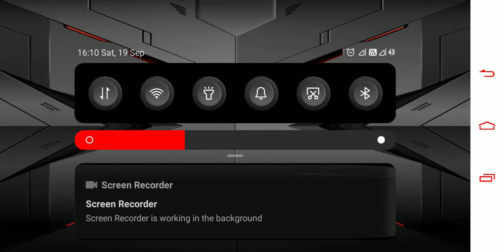Let's Play Dr. Driving | Gaming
dr driving parking,
dr driving 2 hack all cars unlocked,
dr driving games,
dr driving bus,
dr driving 4,
dr driving 2 school zone,
dr driving game,
dr driving all cars unlocked,
dr driving app,
dr driving all game,
dr driving apne friend ke sath kaise khele,
dr driving all levels,
dr driving android gameplay,
dr driving all cars,
dr driving app download,
dr driving best player,
dr driving bus simulator,
dr driving bus game,
dr driving best gameplay,
dr driving background music download,
dr driving bb glow,
dr driving bike game,
dr driving car games,
dr driving car,
dr driving channel,
dr driving car in real life,
dr driving channel number,
dr driving car parking 2018 level 8,
dr driving cartoon,
dr driving coins,
dr driving dr driving,
dr driving drift,
dr driving dr driving game,
dr driving download,
dr driving drift mission,
dr driving drift parking,
dr driving download link,
dr driving doctor driving,
dr driving expert,
dr driving ending,
dr driving earn money,
dr evil driving,
dr driving 2 end,
dr driving en iyi oyuncusu,
dr driving en iyi hareketler,
dr driving en hızlı araba,
dr driving fuel mission,
dr driving friend,
dr driving free gold,
dr driving fuel,
dr driving first version,
dr driving full movie,
dr driving funny moments,
dr driving friend match,
dr driving gold,
dr driving gameplay,
dr driving gold coin kaise kamaye,
dr driving gold coins,
dr driving game video,
dr driving game me gold kaise banaye,
dr driving glitch,
dr driving g,
dr driving how to get gold coins,
dr driving highway record,
dr driving how to play with friends,
dr driving how to park,
dr driving how to unlock all cars,
dr driving how to play,
dr driving how to play online,
dr driving how to collect gold coins,
dr driving ios,
dr driving in pc,
dr driving in hindi,
dr driving install,
dr driving in tamil,
dr driving in real life,
dr driving insane,
dr driving iphone,
dr driving janggi,
dr driving joker gaming channel,
dr driving jeep parking,
dr driving jcb,
dr driving jio phone,
dr driving jaise game,
dr driving jcb game,
dr driving jeep game,
dr driving ko online kaise khele,
dr driving kaise khelte hain,
dr driving king,
dr driving kaise khele,
dr driving kaise download karen,
dr driving korea,
dr driving ki video,
dr driving kaise khela jata hai,
dr driving live,
dr driving lane,
dr driving last level,
dr driving last car,
dr driving licence,
dr driving level 1,
dr driving lamborghini,
dr driving level 2,
dr driving music,
dr driving me gold coin kaise le,
dr driving multiplayer,
dr driving mod apk all cars unlocked download,
dr driving me gold kaise le,
dr driving master,
dr driving ma gold kasa la,
dr driving me gold kaise milte hain,
dr driving new,
dr driving noob vs pro,
dr driving night,
dr driving new game,
dr driving new car,
dr driving new tricks,
dr driving new record,
dr driving nasıl hile yapılır,
dr driving online match,
dr driving online match kaise khele,
dr driving ost,
dr driving online,
dr driving online match kaise khelte hain,
dr driving online game,
dr driving online kaise khelte hain,
dr driving online play,
dr driving pro,
dr driving play with friends,
dr driving parking 4,
dr driving pro player,
dr driving part 2,
dr driving part 1,
dr driving pc,
dr driving real story,
dr driving real life,
dr driving record,
dr driving rent car,
dr driving real car,
dr driving racing car,
dr driving real life story,
dr driving reverse driving,
dr driving song,
dr driving school,
dr driving speed,
dr driving speed record,
dr driving story,
dr driving sign in failed,
dr driving steering,
dr driving secrets,
dr driving truck,
dr driving theme song,
dr driving tricks,
dr driving trailer,
dr driving tutorial,
dr driving tips and tricks,
dr driving taxi,
dr driving top speed,
dr t asmr driving,
dr driving unlock all cars,
dr driving unlimited gold and silver coins,
dr driving unlimited car,
dr driving u turn,
dr driving up to down,
dr driving unlimited coins and gold mod apk download,
dr driving unlimited coin and gold,
dr driving unlimited coin hack,
dr driving video,
dr driving vs friend,
dr driving vs dr driving 2,
dr driving vip,
dr driving video games,
dr driving versus friend kaise khele,
dr driving vs,
dr driving versus friend,
dr driving world record,
dr driving with friends,
dr driving wala game,
dr driving whatsapp status,
dr driving with song,
dr driving wali game,
dr driving walkthrough,
dr driving which country,
dr driving 2 xuv 500,
xyz game dr driving,
dr driving youtube,
dr driving zone,
dr driving school zone,
z black dr driving,
dr driving 0nline,
dr driving 1 gold,
dr driving 1 tricks,
dr driving 1 drift,
dr driving 1 vs dr driving 2,
dr driving 100,
dr driving 1 game,
dr driving 1,
dr driving 2 level 1 drift,
dr driving 2 level 1,
dr driving 1 fuel,
dr driving 2 chapter 1,
dr driving 2 mod apk,